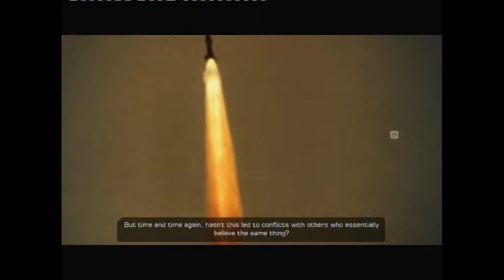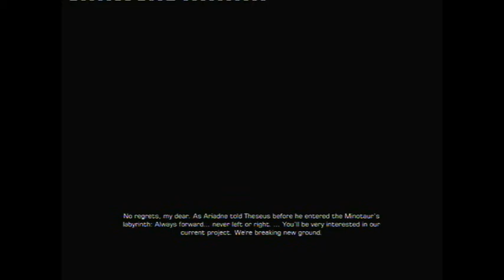Deus Ex Ending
Choosing Taggart's Message at the end of the game, Deus Ex Human Revolution.  The end to a really good game.